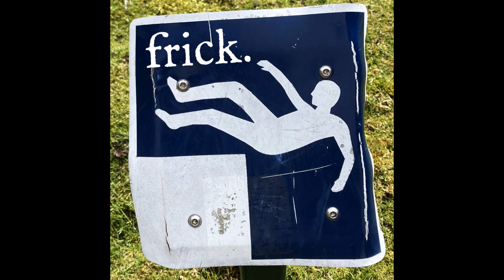frick. - toe jam.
"toe jam" is about when you keep saying the wrong things and putting your foot in your mouth.

i said something stupid and i keep on digging myself into a deeper hole / my tongue tastes just like a foot / can we rewind to another time? / 30 seconds ago / cuz now i'm sinking into quicksand / and i cannot get out / not again

"toe jam" is available now on all streaming services.